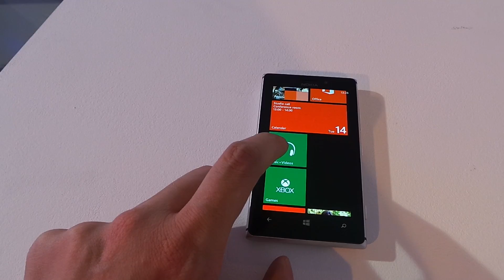Nokia Lumia 925 Hands-on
Nokia Lumia 925 Hands-on after product-launch in London - 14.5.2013